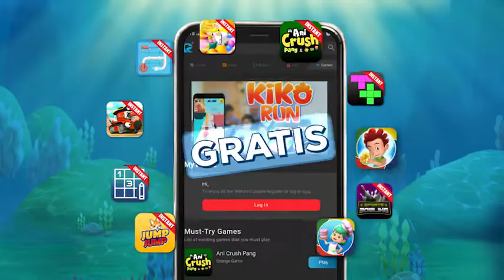NEW COSTUM KIKO RUN (New Year Edition)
Hiiiii Sobat Gamers sudah mau akhir tahun nih , kalian sudah tau mau buat resolusi apa ??

KIKO Run punya resolusi baru nih dengan kostum baru yang epic dan keren abiieezzzz. Pasti kalian penasaran kan ada kostum apa aja ???
Langsung download dan mainkan KIKO Run hanya di aplikasi RCTI+
Main game udah ga boring lagi !